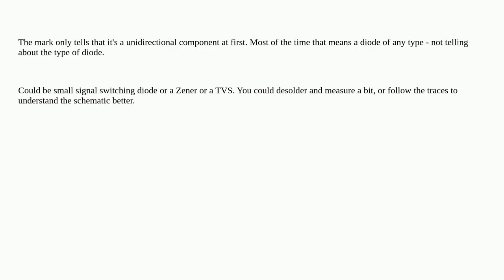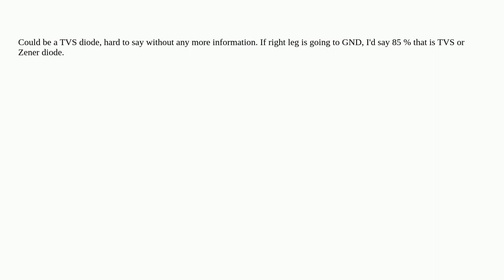Electronics: Identify device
Identify device

A special thanks goes out to the community

  relay resistors diodes transistors